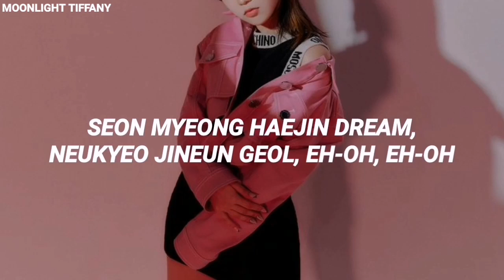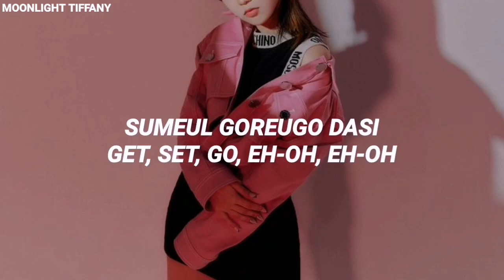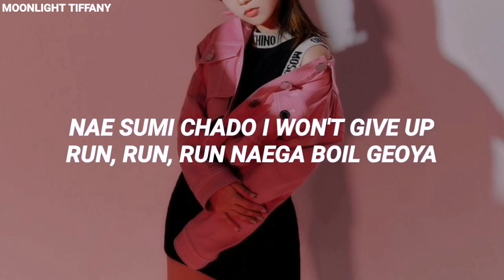Kep1er (케플러) - 'WA DA DA' KARAOKE with Easy Lyrics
Song: WA DA DA
Artist: Kep1er
Album: FIRST IMPACT